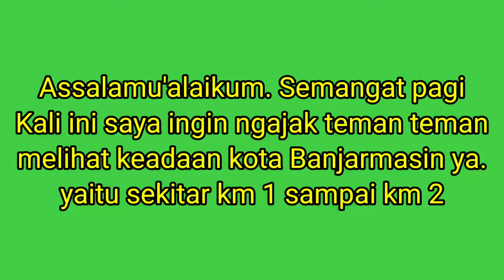Banjarmasin Banjarbaru lewat Pal 1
ini video perjalanan saya pulang dari Banjarmasin ke Banjarbaru lewat Jalan A. Yani  Pal 1 atau km 1.
Selamat menyaksikan.
agar selalu dapat notifikasi jika ada video baru dari saya.

banjarbaru kalsel, museum banjarbaru kalsel, q mall banjarbaru kalsel, bandara kalsel banjarbaru